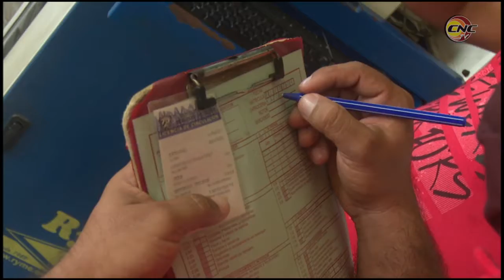Transportistas granmenses celebran su día con notables resultados en sus desempeños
Hoy se celebra en Cuba el día del transportista, para homenajear a quienes laboran en el sector se desarrolló una jornada de agasajos. En Granma la misma concluyó con un acto en la planta de revisión técnica automotriz, entidad declarada la más integral del ramo en nuestra provincia.